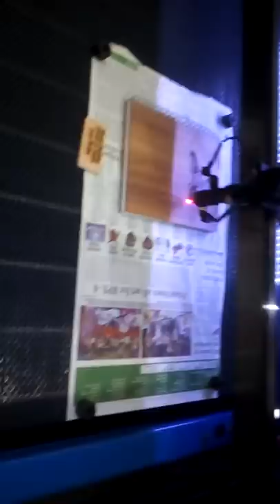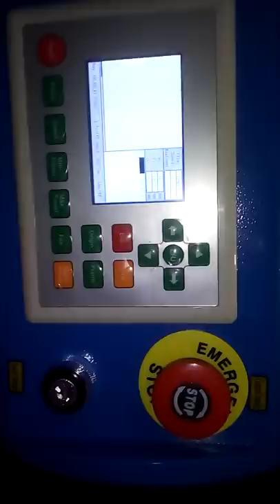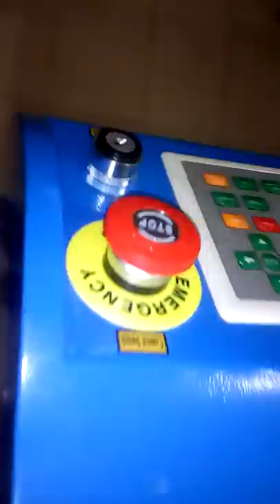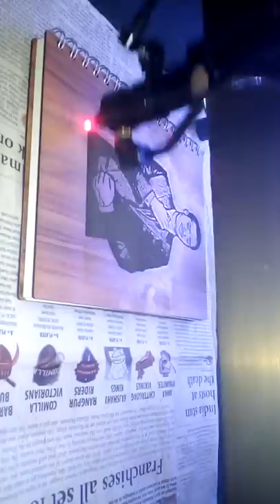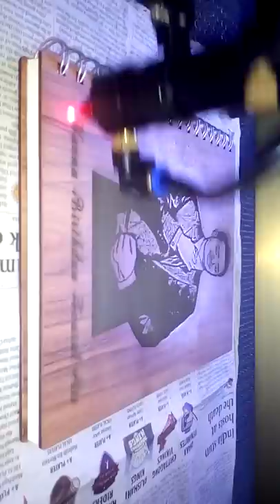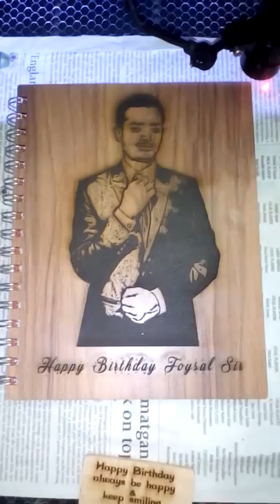Customized wooden notebook cover engraving WoodTakker(BD)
First attempt on making a wood cover for my notebook. Have a nice day!